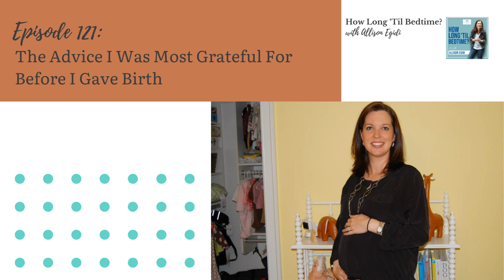121. The Advice I Was Most Grateful For Before I Gave Birth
There are so many surprises that come along during the process of delivering a baby the first time. It’s vital that women look out for one another and pass on some of the little known secrets with other new moms-to-be. In this episode, Allison is sharing the unsolicited, but VERY good, advice her best friend shared with her before she delivered her first baby. This advice made those first few days and weeks after childbirth a bit easier for Allison. In the event you don’t have that friend that’s going to share some of the less glamorous advice, Allison is your girl.

for complete show notes and links mentioned in this episode.